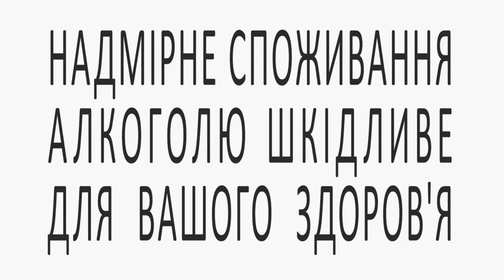Де Сад – украинская реклама сидра из Западной Украины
Официальная реклама на YouTube от 10 копеек за просмотр. Оставьте заявку на просчет стоимости продвижения вашего канала или бизнеса на сайте агентства интернет-маркетинга Netrocket

Сидр «Де Сад» родом из Западной Украины – настоящего климатического рая для садов и виноградников. Здесь выращивают сидровые сорта яблок, используемые для приготовления мягкого слабоалкогольного напитка. «Де Сад» производится из концентрированного сока путем естественного брожения.